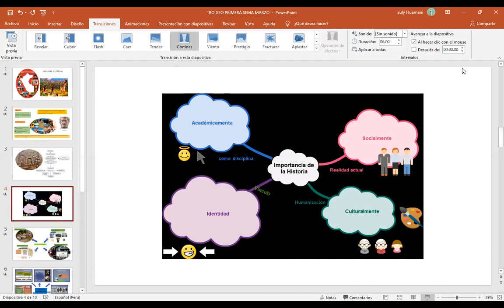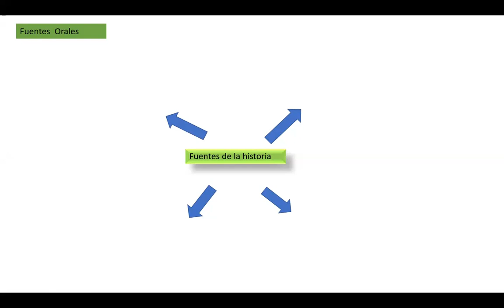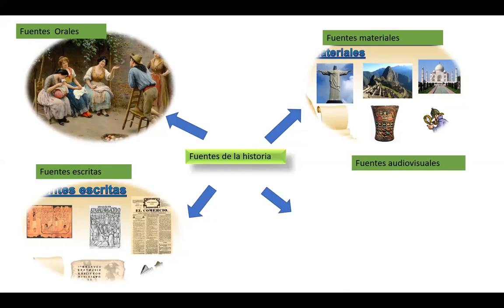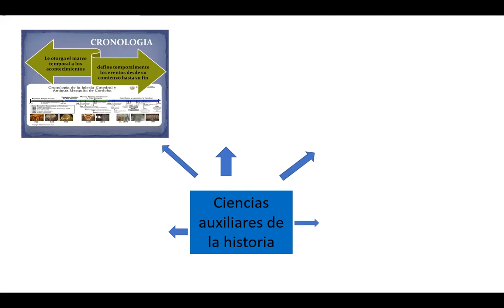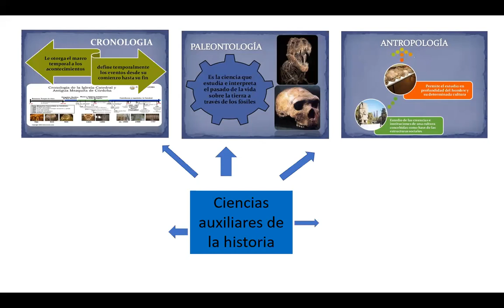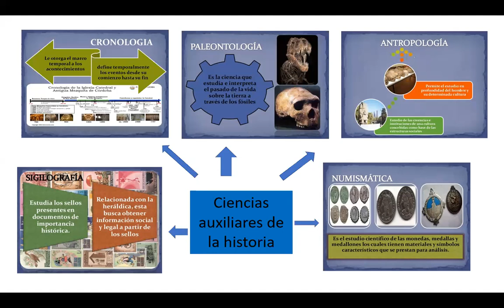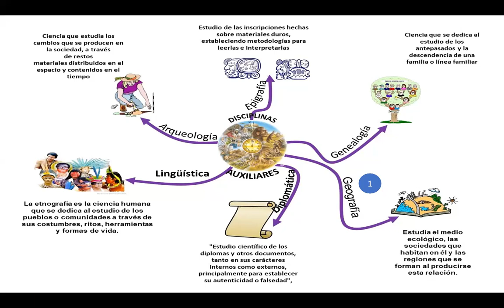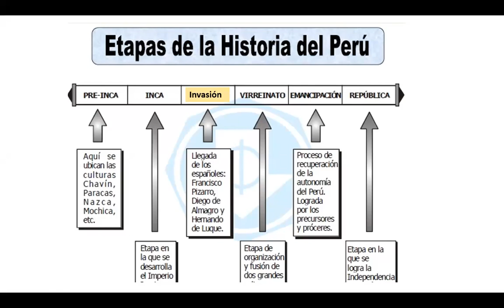1A HP FINAL